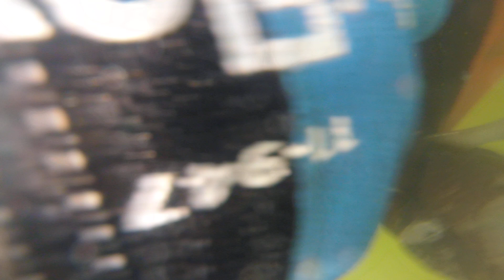Endless Summer 12 21 23 Zinc Replacement Cleaning 4of4